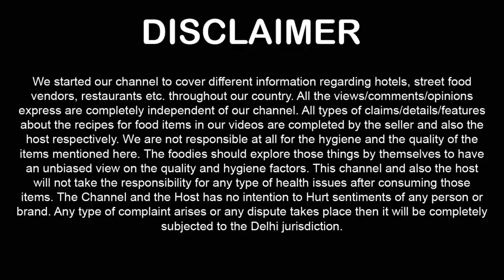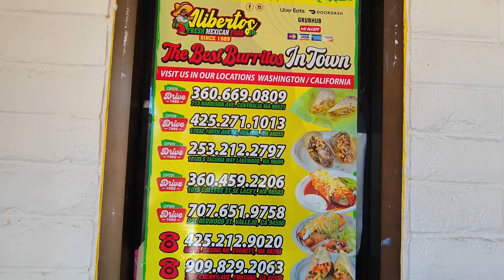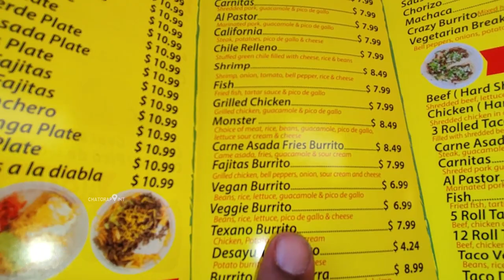Aliberto's Mexican Food ! Cheese enchiladas ! Veg Burrito ! Burien Food ! Burien USA Food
Aliberto's Mexican Food ! Burien Food ! Burien USA Food ! Alibertos Burien ! Washington Food United States ! Mexican Food USA

we had the pleasure of trying out Aliberto's Mexican Food's amazing Cheese enchiladas and Veg Burrito. We were blown away by the delicious flavors and unique combination of ingredients that made these dishes truly remarkable. The cheese enchiladas were especially impressive, with perfectly melted cheese oozing out from within the soft tortillas. We also shared our personal experience of dining at Aliberto's Mexican Food, highlighting the friendly staff and cozy atmosphere that made our visit truly memorable. Overall, we highly recommend this restaurant to anyone looking for an authentic Mexican dining experience! 00:01

Outlet Name: Aliberto’s - Fresh Mexican Food

Location : Address: 14820 Ambaum Blvd SW, Burien, WA 98166, United States

Food Price + Outlet Location + Food Tasting available on this video 00:01

Queries Solved

Aliberto’s Fresh Mexican Food
Aliberto’s Food Review
Alibertos Burien
Alibertos Cheese enchiladas
Alibertos Veg Burrito
Alibertos Burien Food
Alibertos Burien USA Food